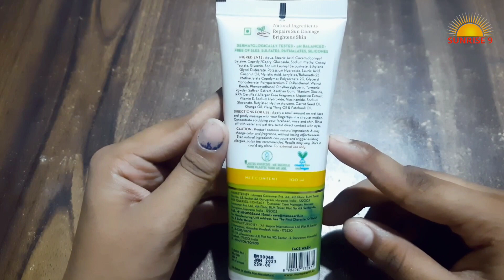Mamaearth Ubtan Face Wash with Turmeric & Saffron for Tan Removal | Honest Review in hindi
Mamaearth Ubtan Face Wash with Turmeric & Saffron for Tan Removal | Review in hindi

दोस्तों आज बिना किसी मेडिकल सुपर विजन के मेडिसिन लेने की परिपाटी बढ़ती जा रहे हैं जिसकी वजह से आए दिन गंभीर परिणाम भी उनके साइड इफेक्ट के रूप में सामने आ रहे हैं दोस्तों मेरी राय है कि आप बिना किसी डॉक्टरी सलाह अपना ट्रीटमेंट खुद करने की कोशिश ना करें धन्यवाद दोस्तों